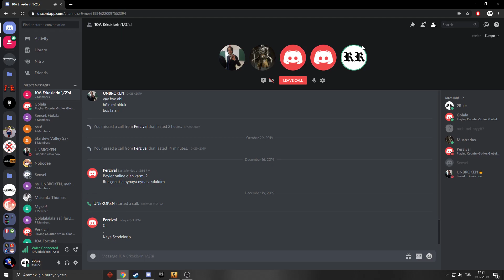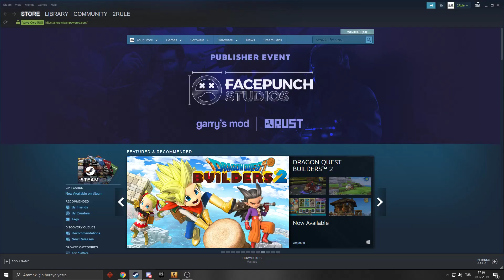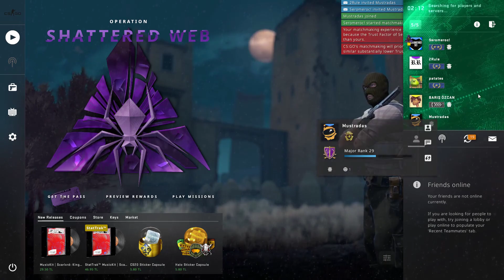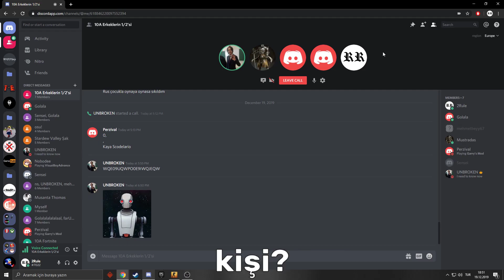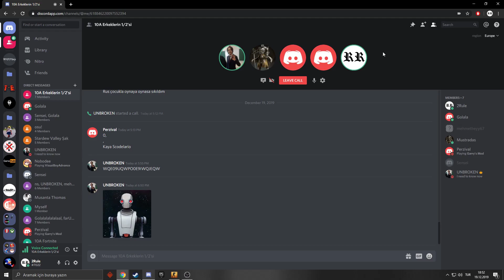Mustafa'yla CS - Montaj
•Mustafa ve Serhan'ı tilt etmiş miyiz, etmemiş miyiz? Görmek için videonun sonuna kadar izleyin derim!

•(DAVA'nın bütün hakları CrazyNS'te saklıdır.)

•(Barış Özcan = Fetöcü söylemleri şaka amaçlıdır ve katiyyen suçlama yoktur.)

:daha fazla rastgele, anlamsız, gereksiz, emek sarf edilmemiş videolar için;

-Magara Vajūra